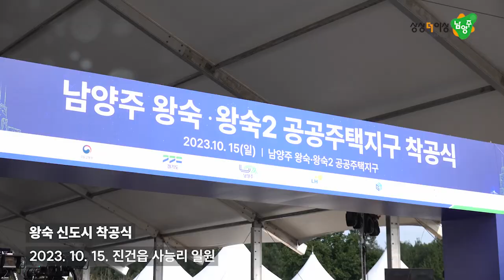왕숙 신도시 착공식 및 정책간담회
✅주광덕 남양주시장, 왕숙 신도시 착공식 참석 및 정책간담회 개최

- 주광덕 시장 “사통팔달 교통망 확충과 자족 기능 갖춘 경제·문화도시 만들 것”
- 원희룡 국토교통부 장관 등 관계자와 시청에서 간담회 개최...수석대교 적기 완공·9호선 등 이미 확정된 광역교통개선대책 조속 시행 강력 요구

주광덕 남양주시장은 15일 진건읍 사능리 일원 왕숙지구 사업부지에서 국토교통부가 개최한 왕숙·왕숙2신도시(이하 왕숙신도시) 착공식에 참석했다.

이날 행사는 원희룡 국토교통부 장관, 오후석 경기도 행정2부지사, 김한정 국회의원, 이한준 LH사장, 김세용 GH사장을 비롯한 관계자와 시민 등 200여 명이 참석한 가운데 3기 신도시 최대 규모인 왕숙신도시 조성사업의 착공식을 성공적으로 개최했다.

왕숙신도시는 수도권 주택시장 안정과 양질의 일자리 창출이 가능한 도시를 건설하기 위해 계획한 3기 신도시 중 하나로 주택 6만6천 호를 공급할 예정이며 왕숙지구는 2027년 상반기, 왕숙2지구는 2026년 하반기 첫 입주 및 오는 2028년 준공을 목표로 추진 중이다.

착공식에 참석한 주 시장은 “왕숙신도시는 미래지향적으로 특화된 개발계획을 통해 1·2기 신도시와 확실하게 차별화된 자족 기능 중심의 첨단산업단지와 복합문화공간 등을 갖춘 경제‧문화 도시가 될 것이며, 남양주 슈퍼성장시대를 이끌어 갈 것이다.”라며 “앞으로 GTX-B 개통, 9호선 연장 등을 포함한 3기 신도시 개발이 계획대로 이뤄지면,남양주시는 경기 동북부 최초로 인구 100만 명의 메가시티로 자리매김할 것이다.”라고 말했다.

이어 주 시장은 “정파적 이해관계는 물론 세대와 지역, 계층을 초월하는 협치와 신속·적극적인 진심소통을 통해 시민시장시대·갈등제로시티로 나아가고 있다.”라며 “왕숙신도시가 조성되는 과정에서 남양주시만의 역사와 특성을 담아내고 시민들의 다양한 의견이 반영될 수 있도록 최선을 다해 노력하겠다.”라고 전했다.

이날 착공식이 끝난 후 시청 여유당에서 주광덕 시장 및 원희룡 국토교통부 장관을 비롯한 주요 관계자, 도시계획·교통 전문교수 등이 참석한 가운데 왕숙신도시를 기존 신도시와 차별화된 명품도시로 조성하는 방안을 논의하기 위한 정책간담회도 개최됐다.

주 시장은 간담회에서 △수석대교 적기 완공 이행 △ 9호선 등 기확정된 광역교통개선대책의 조속한 시행 촉구 △왕숙지구와 남양주 진건지구 통합·연계를 위한 국도 46호선의 입체화(지하화) △신도시 특별계획구역의 차별화 계획 신속 수립 △상급병원 유치를 위한 기반 마련 △남양주 진건지구(첨단산업단지)의 자족 기능 확대를 위한 9호선 역사 신설 등 주요 사업들의 진행 상황을 확인했으며, 선교통 후입주 실현을 위한 광역 교통 대책의 조속한 이행을 강력히 요구했다.

또한 주 시장은 “그간 남양주는 주거 위주의 양적 성장만을 거듭해 내세울 만한 대기업이나 첨단산업단지가 없고, 양질의 일자리는 물론 문화·의료 등 각종 인프라가 부족한 상황에 놓여 있다.”라며 “사통팔달의 교통망 확충과 자족 기능을 갖출 수 있도록 최선을 다해 달라.”라고 당부했다.

이에 원희룡 국토교통부 장관은 “시의 요구사항을 적극적으로 수용할 것이며, 사업시행자인 한국토지주택공사와 경기주택도시공사도 적극적으로 검토해서 요구사항이 모두 반영될 수 있도록 노력해달라.”고 주문했다.

이어 “왕숙신도시 공사 기간에 각 기관은 주요 현안 사항에 대해서도 한 팀처럼 소통·협력하면서 면밀하게 추진해야 한다.”라고 덧붙였다.

이한준 LH사장은 “왕숙신도시의 일자리가 풍부하고 자족 기능을 활성화 할 수 있도록 광역교통 등 주요 현안 사항에 대해 적극적으로 노력하겠다. 주 시장의 요구사항이 모두 실현되도록 최선을 다하겠다. ”라고 답했다.

한편, 수도권 3기 신도시 중 최대규모인 왕숙신도시는 올해 하반기에 본격적으로 공사에 착공해 오는 2028년 준공을 목표로 추진 중이며, 왕숙신도시는 자족 기능을 갖추고 GTX 등 광역교통망을 적기에 공급해 기존 1·2기 신도시와는 차별화된 신도시 조성을 목표로 하고 있다.